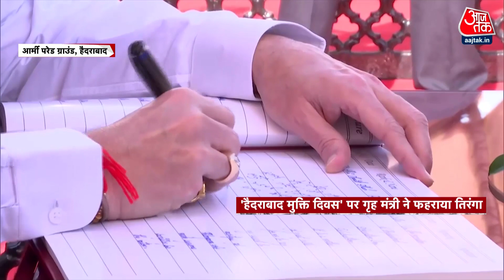'हैदराबाद मुक्ति दिवस' पर गृह मंत्री ने फहराया तिरंगा | Hyderabad | Amit Shah | Flag Hoisting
Amit Shah in Hyderabad News: केंद्रीय मंत्री अमित शाह शुक्रवार देर रात हैदराबाद पहुंचे। वह शन‍िवार को 'हैदराबाद मुक्ति दिवस' समारोह का उद्घाटन करेंगे। वहीं प्रधानमंत्री नरेंद्र मोदी के जन्मदिन के कार्यक्रम में शामिल होंगे।

Amit Shah in Hyderabad News: Union Minister Amit Shah reached Hyderabad late on Friday night. He will inaugurate the 'Hyderabad Liberation Day' celebrations on Saturday. At the same time, Prime Minister Narendra Modi will attend the birthday program.